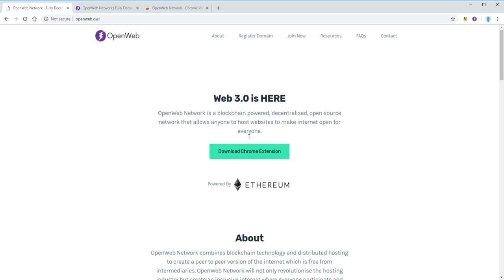How to Access OpenWeb Network Websites ?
OpenWeb Network is a blockchain powered, decentralised, open source network that allows anyone to host websites to make internet open for everyone.